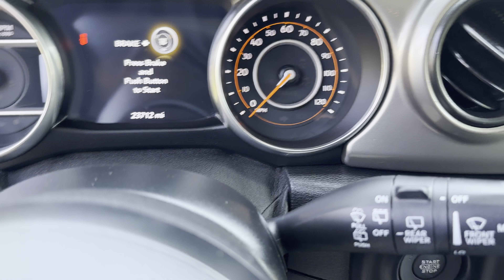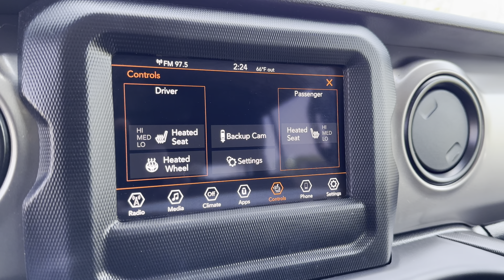2021 Jeep Wrangler Willys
3.6L V6, LED headlights and fog lights, three piece hard top, power heated exterior mirrors, remote  start, heated front seats and steering wheel, 7” touchscreen radio with Apple CarPlay and Google Android Auto